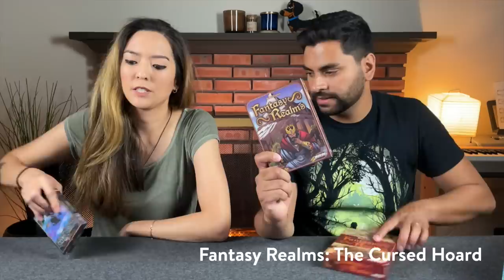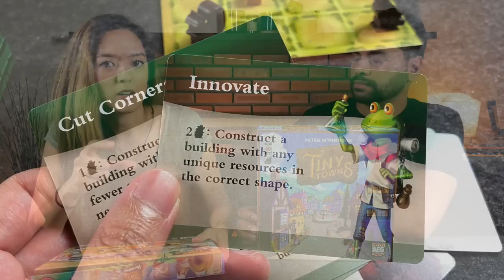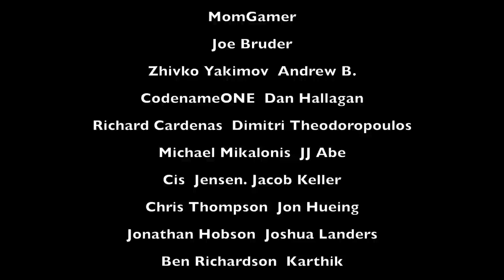Let's Talk Board Games #1: 4 Quick Reviews + Giveaway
Welcome to our first episode of "Let's Talk Board Games,"where we will be doing quick reviews of several board games as well as a possible topic of discussion. Let us know if you have anything you'd like to see us include as a part of this segment!

JUMP:
00:00​​ - Intro
04:42 - What do you look for in a board game review/reviewer?
09:08 - Mass Transit
13:40 - Fantasy Realms: The Cursed Hoard Expansion
19:37 - The Castles of Tuscany
24:05 - Tiny Towns: Villagers Expansion

Must be 18+, open to US residents only.
1 Entry per person.
ENDS: Wednesday, June 30th 2021 @ 11:59 PM PST